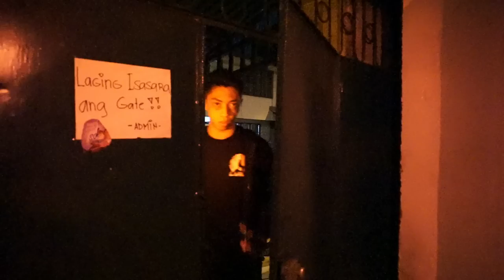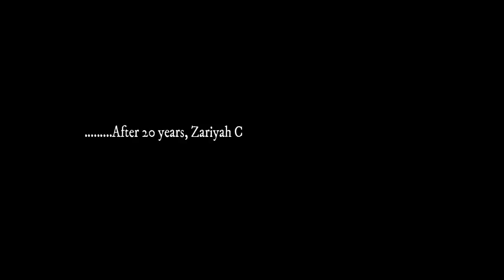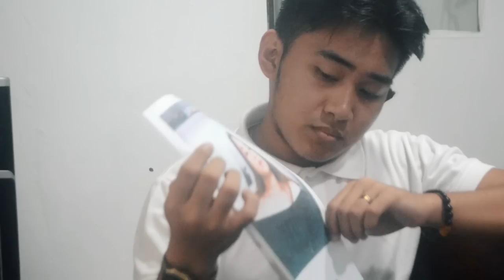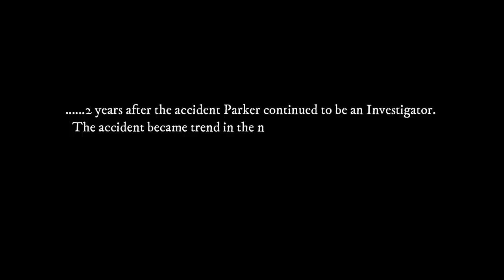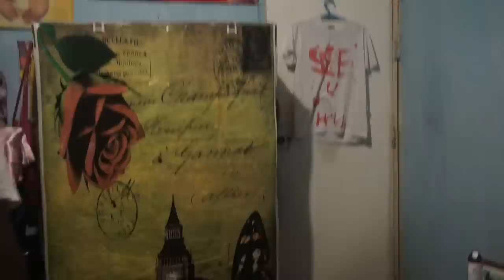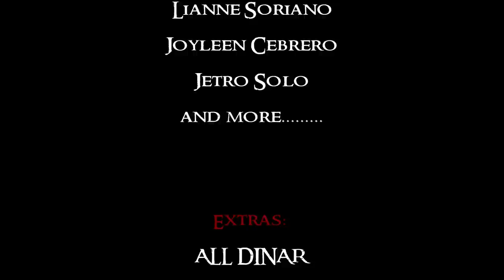DINAR OBLIVION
Original film production by G11-Dinar of ERJHS SHS Humss